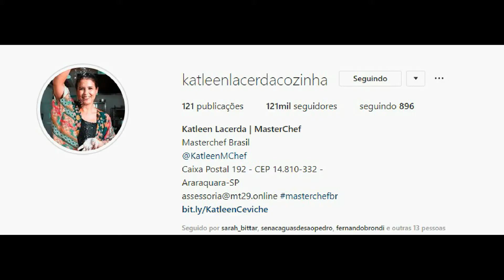STORIES DAS CHEFS KATLEEN LACERDA E IZABEL ALVARES 02/01/2020